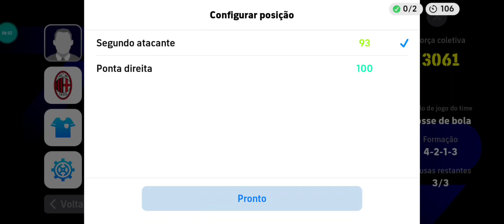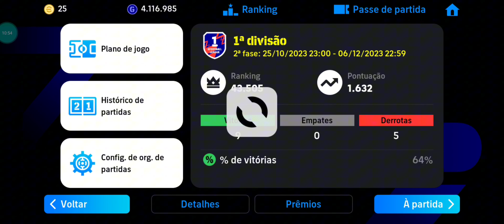LUIS DIAZ essa cartinha tá absurdo EFOOTBALL 2024 MOBILE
MEU APARELHO

✔️ADV GRAVADOR